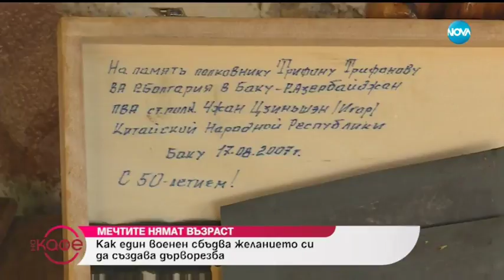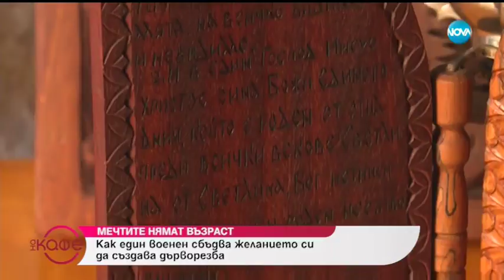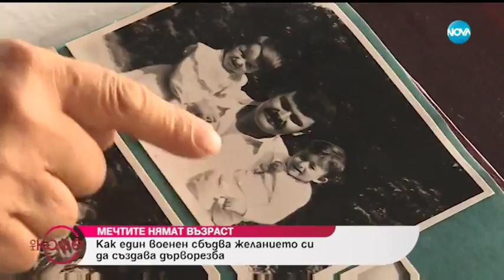Мечтите нямат възраст - На кафе (27.09.2018)